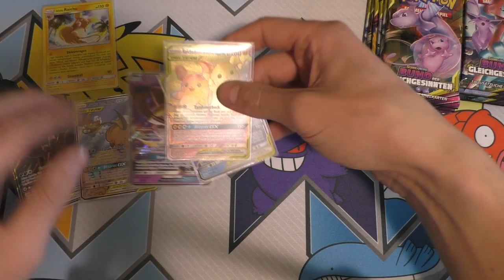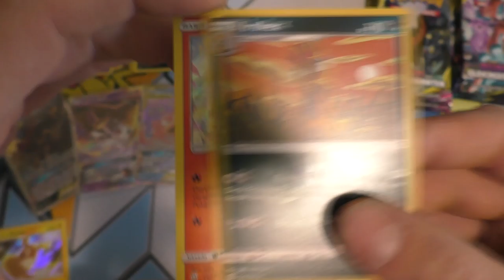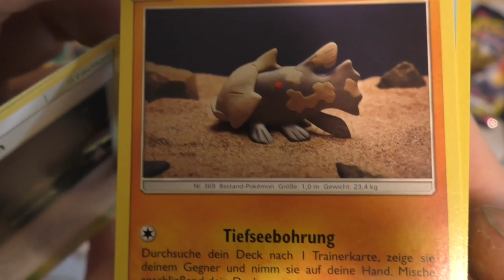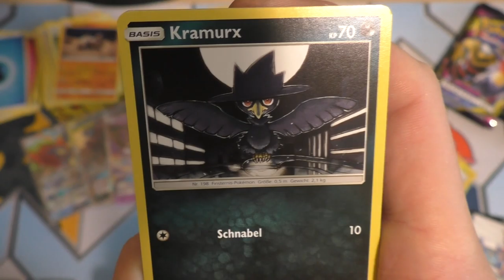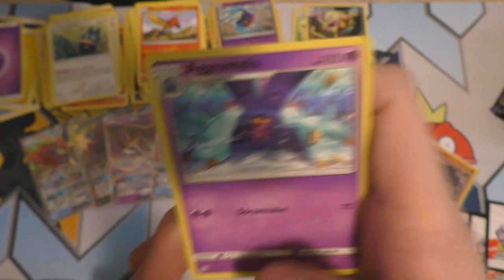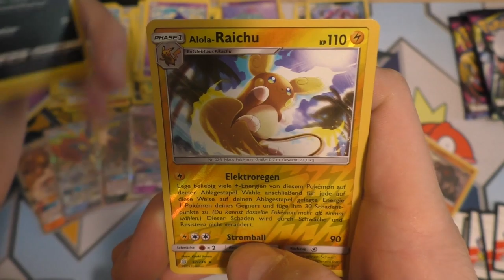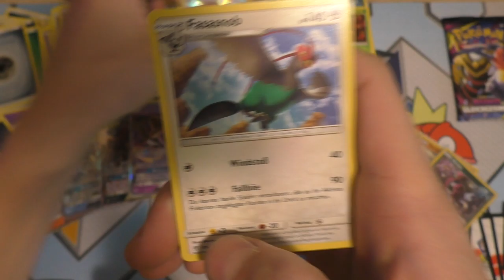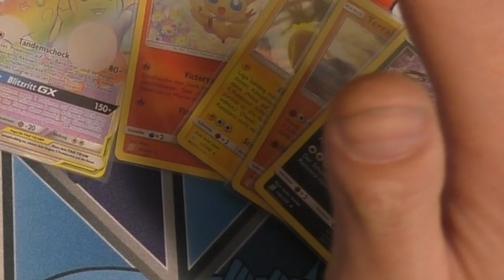Nochmal ein paar Holos - Opening 12 Booster Bund der Gleichgesinnten [3]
Das erste Display geschafft - von 3. :D